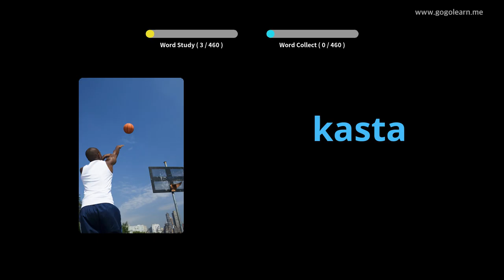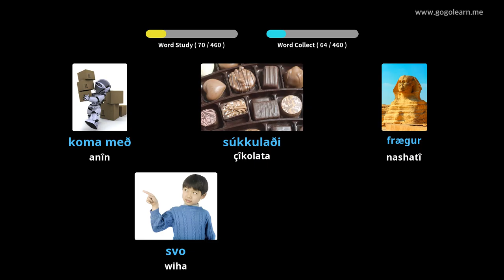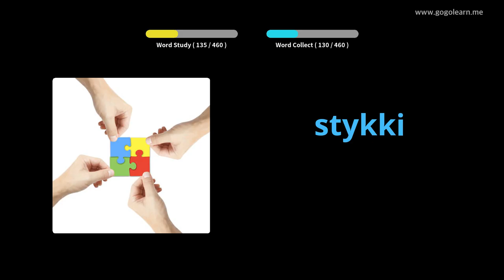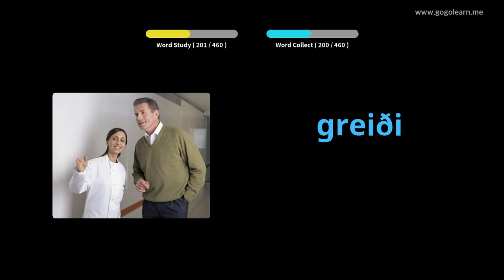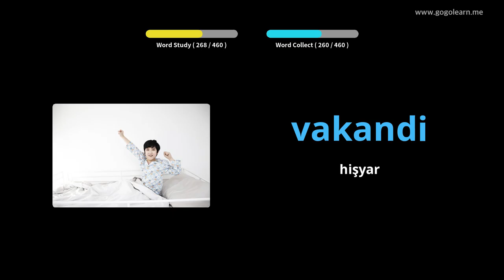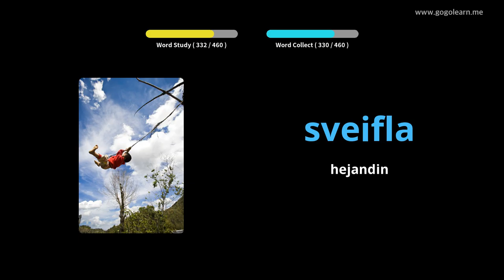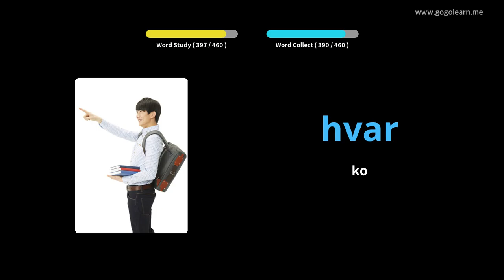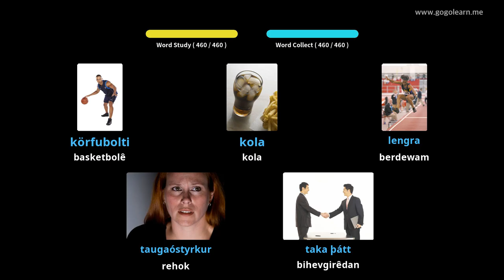Dibistana seretayî ya Vokabularya Icelandiczlandî | Golearn